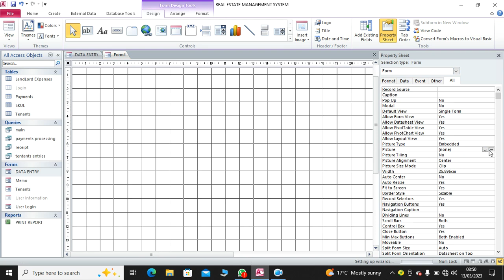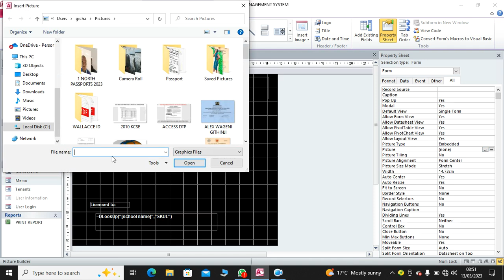How to Insert a Background Photo in Microsoft Access Forms | Step-by-Step Tutorial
In this step-by-step tutorial, you will learn how to enhance your Microsoft Access forms by inserting a background photo. Adding a background photo can make your forms more visually appealing and can even help with branding. Follow along as we guide you through the process of inserting a background photo in Microsoft Access forms. Whether you are a beginner or an experienced user, this tutorial is perfect for anyone looking to take their Microsoft Access skills to the next level. So, let's get started!